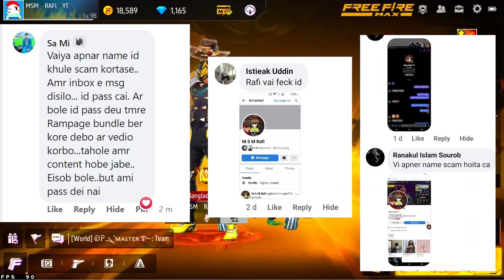শুধুমাত্র M60 দিয়ে RANKED SOLO VS SQUAD CHALLENGE 😱😱😱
Its time for a meta action bcz the sigma is back !!!

📢Pc specification -
Ryzen 7 5800x
32 gb ram
256 gb 980 evo pro ssd
1tb hdd
Level:100

My Instagram Name :- msmrafi99

Tik tok name :- msmrafi0100

Garena Free Fire Rusher vs Camper Best Rank Push who will win Gameplay . Garena Free Fire Live Streamer and Top Rank Pusher from Bangladeshi Top Ranked Killing Player Level Up to 100